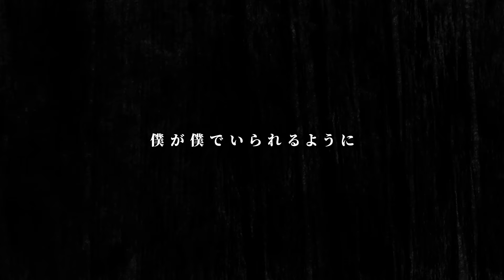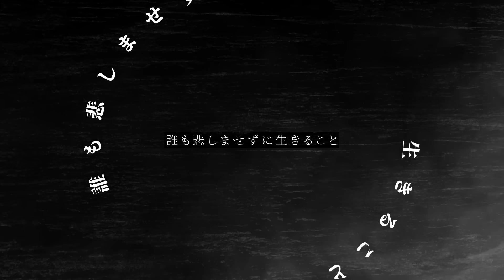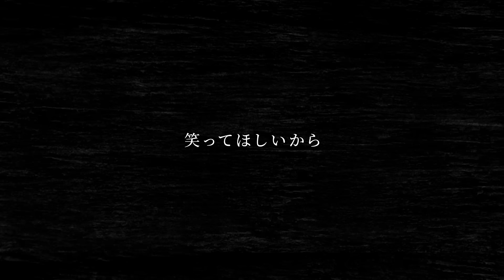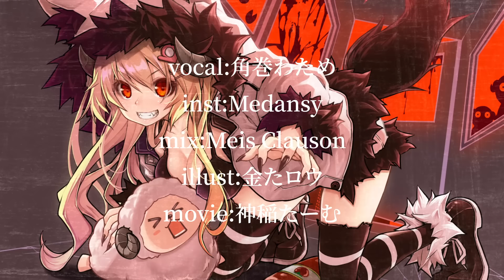怪物／角巻わため(Cover)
僕の中の　僕を超える

Special thanks：All watamates
いつも応援してくれている、わためいとのみんな。